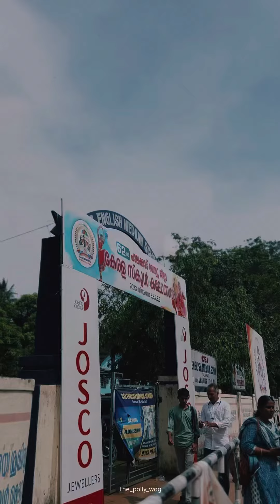ജില്ലാ കലോത്സവ കാഴ്ചകൾ